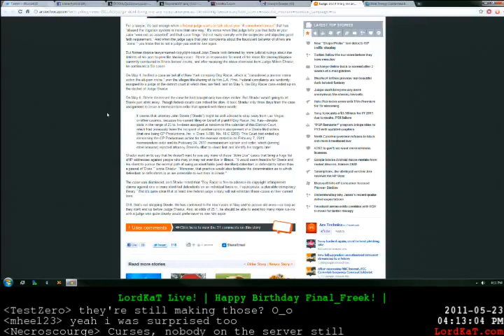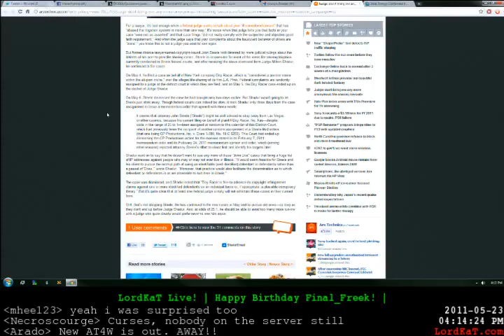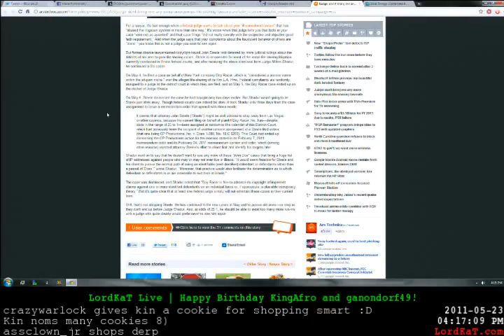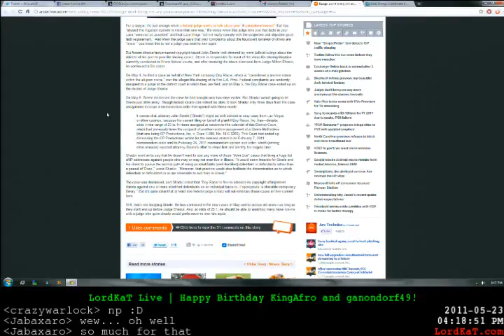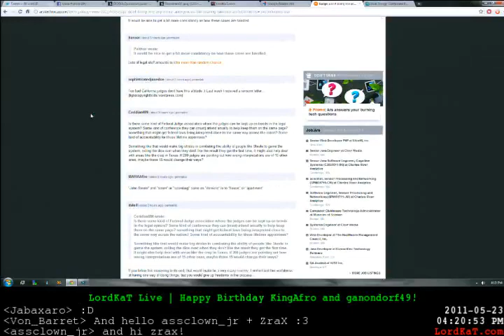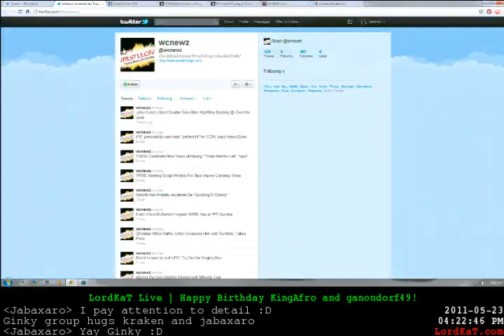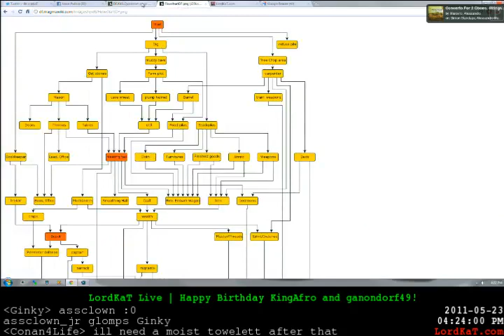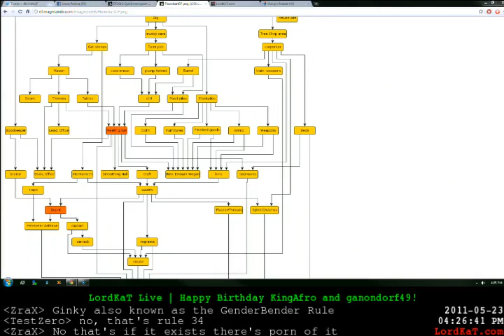MY Birthday Spetacular - 3 / 8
Several games played by lordkat L4D2, wow ripoff and dwarf fortress -- Recorded live on Justin.tv